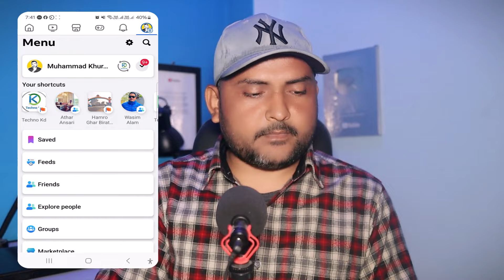🔥5 Things You Should NEVER Do On Facebook In 2024 | In Nepali By Techno Kd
5 Things You Should NEVER Do On Facebook In 2024 | In Nepali By Techno Kd

Yas video ma facebook ma garnai na hune kaam haruko barema vaneko xu jun sabai nepali facebook uses lai janna jaruri xa.